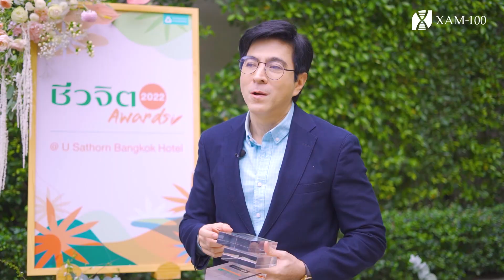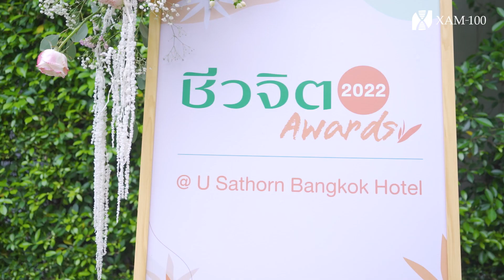VLOG ชีวจิต 3 ปีซ้อน